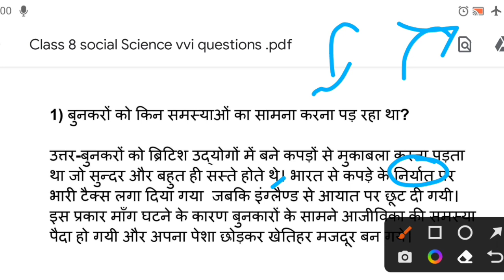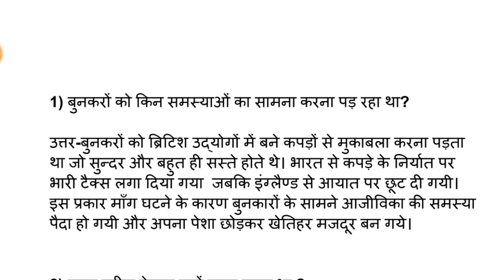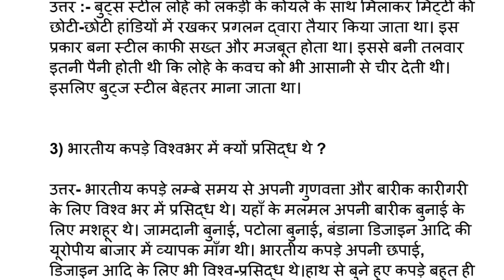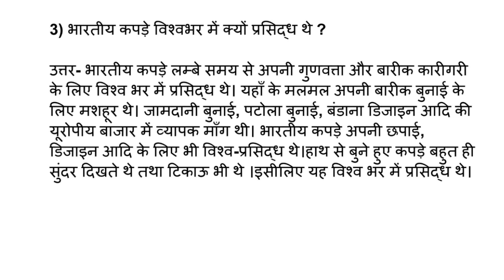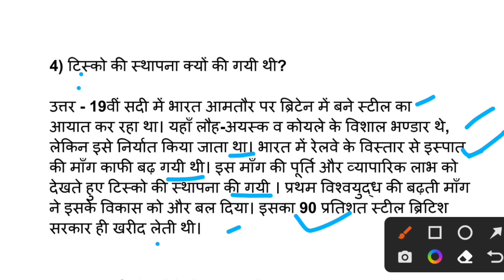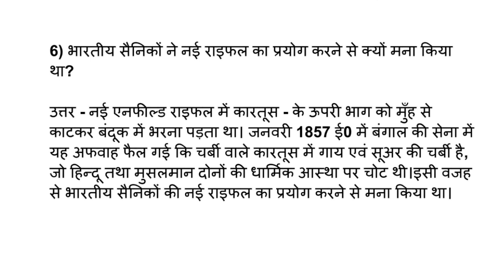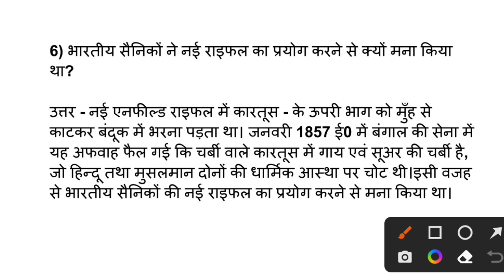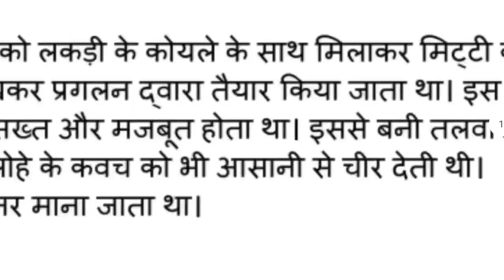Class 8 Social Science VVI Questions Jac Board Term 2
jac board term 2 social science important questions
class 8 model paper term 2
social science important questions class 8 term 2
term 2 social science important questions jac board
jac board class 8 social science vvi questions
class 8 social science model paper solutions 2022
jac board class 8 social science model paper
jac board class 8 social science vvi questions term 2
science vvi questions